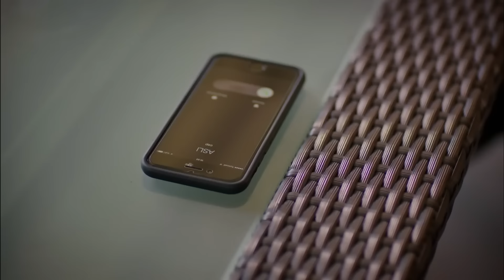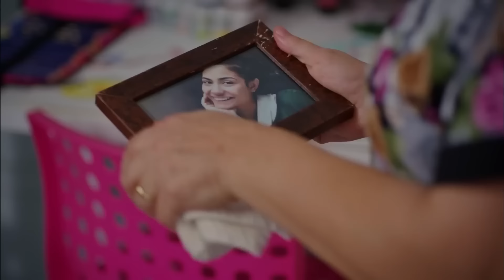Запах Kлубники 14 Cерия (Pусская Oзвучка)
Производство: Голд Филм
Продюсер: Фарук Тургут
Сценарий: Аслы Зенгин